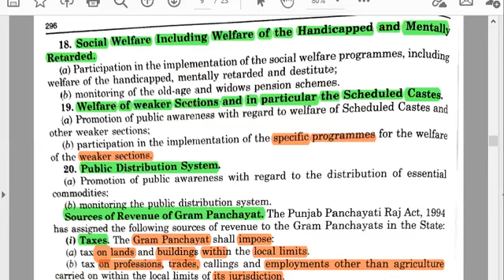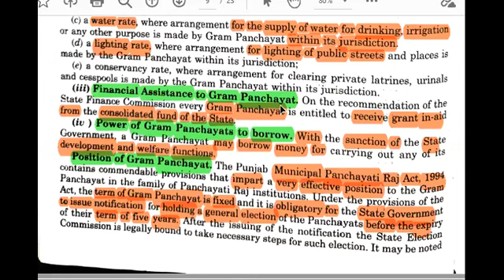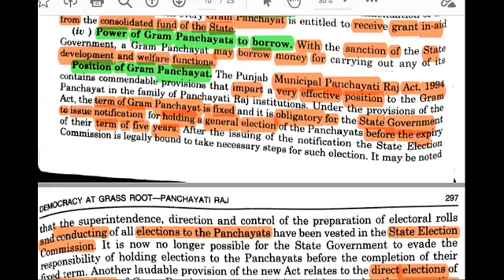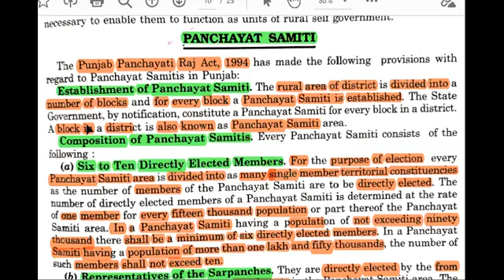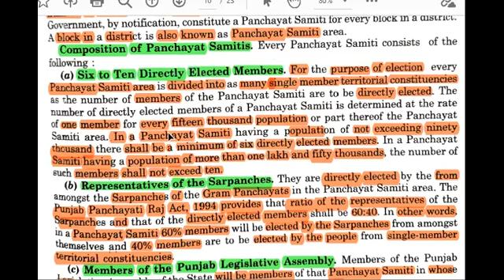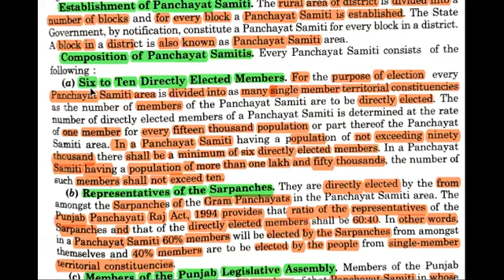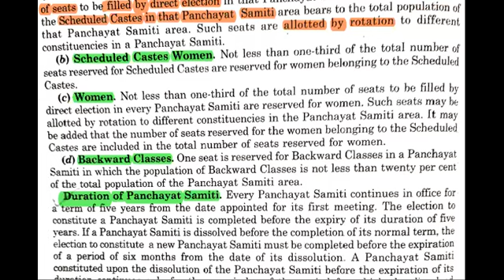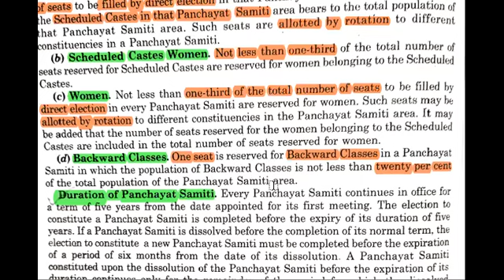Panchayti Raj (Lec-8) Punjab Gram Panchayat and Panchayt Samiti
@ 5:36 Punjab Panchayt Samiti begins